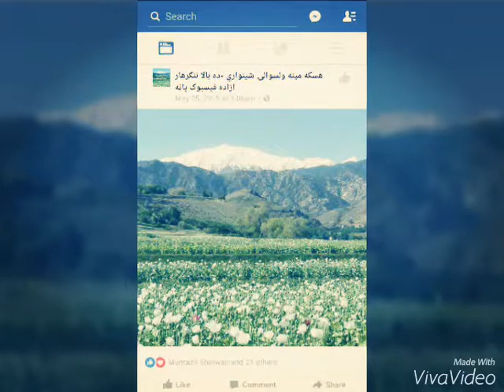Haska mina nangrahar afghanistan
هـــسکه مـيـنه نـنـګرهــار افــغــانــسـتـان